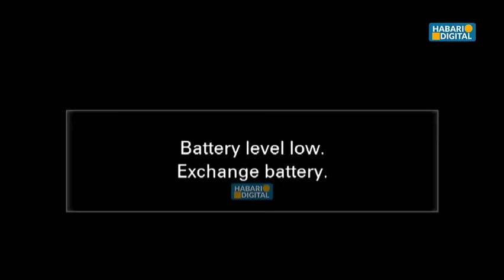Wimbo huu ni Balaa, JOKATE awaongoza Samia Queens ZUCHU, NANDI, SHILOLE, SHUSHO, MAUA SAMA....